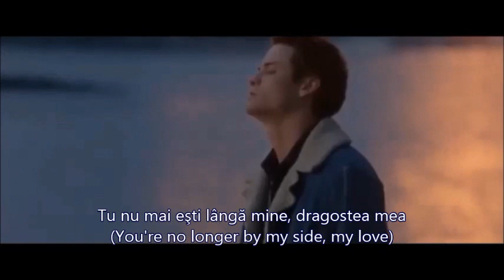Mario Frangoulis - Historia de un amor/ O poveste de iubire/A Love Story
Scenes from the movie "A Walk To Remember "